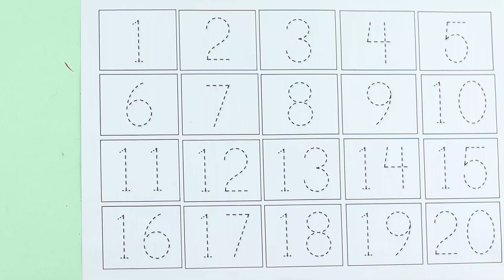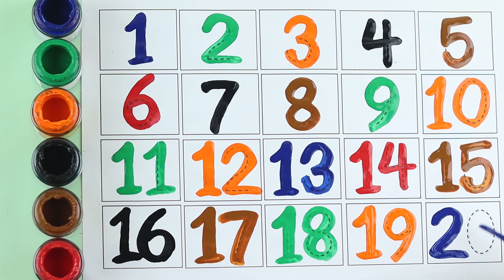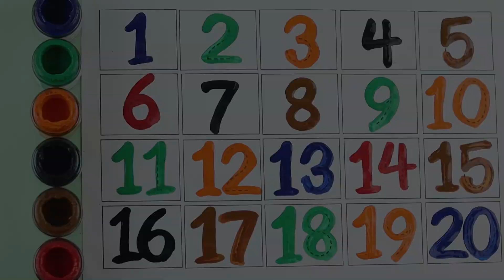Counting Numbers | write and read numbers | 123 learning for kids | 1-20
Your query:

learn numbers
learn numbers
learn colors
123 counting
1234 song
12345
number songs
number 1-100
numbers for kid
12345 rhymes
12345 kids songs
123 counting for kids
123 counting song
123 song
abc 123
endless numbers
coloring